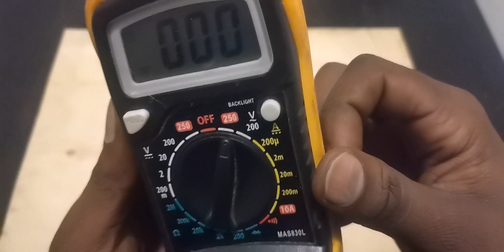How to make high voltage generator diy generator i turn extractor fan into generator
Iin this video i show how to convert extractor fan into ac generator